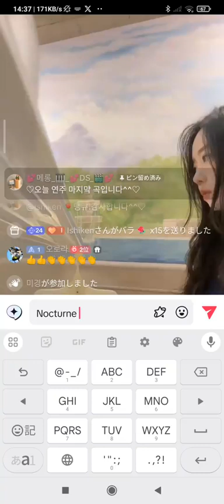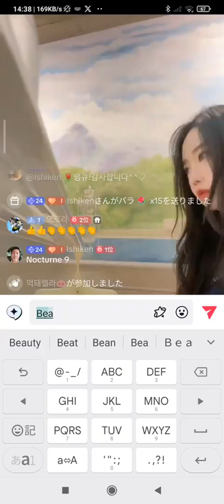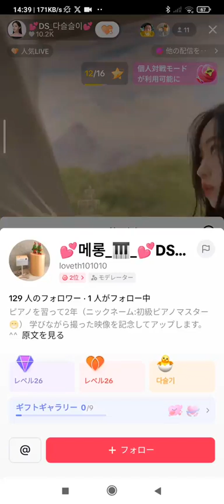Nocturne9 🎹Covered By DS Pianist👍✨🌷